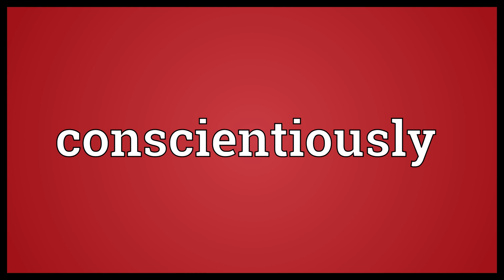Conscientiously Meaning | Wordogram